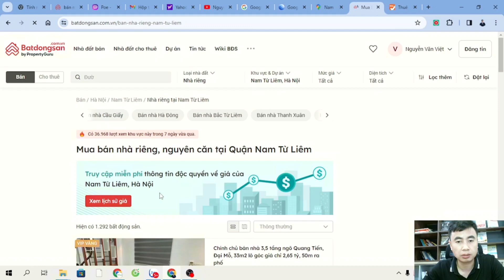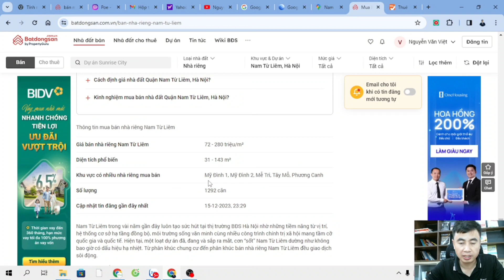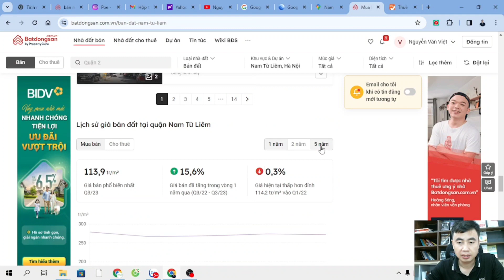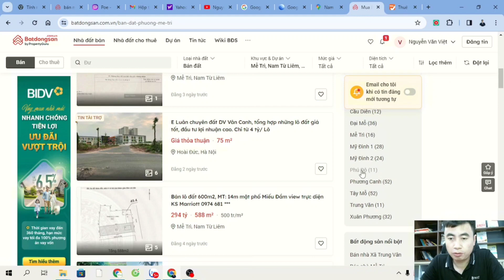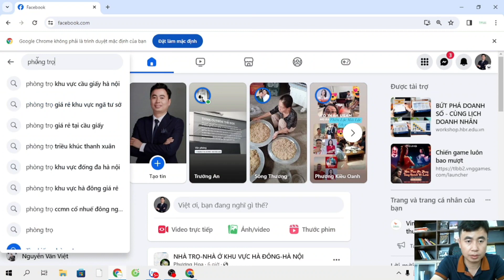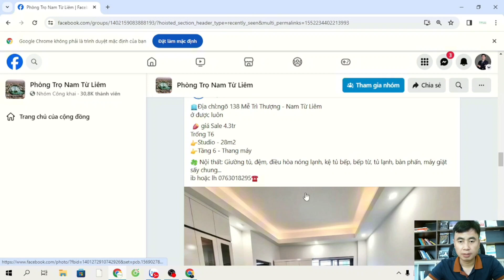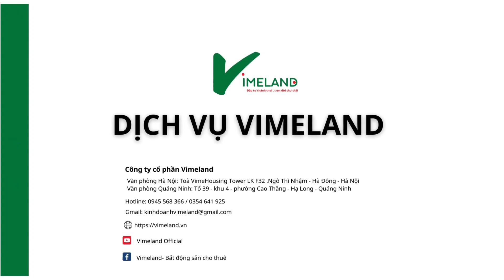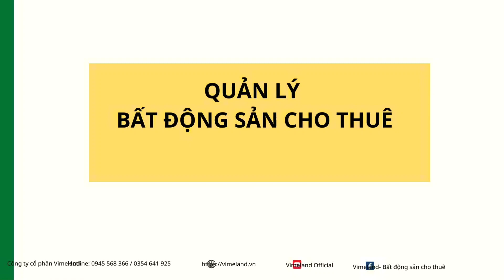PHÂN TÍCH, ĐÁNH GIÁ ĐẦU TƯ NHÀ CHO THUÊ KHU VỰC QUẬN NAM TỪ LIÊM MỚI NHẤT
Hoạt động kinh doanh của tôi
• Tư Vấn đầu tư phát triển bất động sản cho thuê
• Thiết kế Kiến Trúc & Nội Thất Bất Động sản Cho thê
• Thi công xây dựng ,nội thất bất động sản cho thuê
• Quản lý bất động sản cho thuê
• Môi giới mua ,bán, cho thuê bất động sản
• Marketing bất động sản cho thuê
• Đầu tư bất động sản cho thuê
Công ty cổ phần Vimeland
Văn phòng Hà Nội: Toà VimeHousing Tower F32 ,Ngô Thì Nhậm ,Hà Cầu,Hà Đông ,Hà Nội
Văn phòng Quảng Ninh: Tổ 39 , Khu 4 , Phường Cao Thắng ,Hạ Long Quảng Ninh
Hotline : 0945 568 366/ 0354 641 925
Wed: Vimeland.vn
Kết nối với tôi !